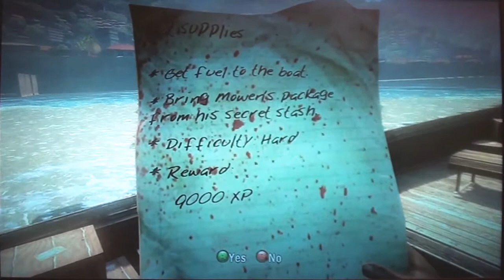Let's Play Dead Island pt197: Hard Talk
Time to put my mean face on and talk tough.